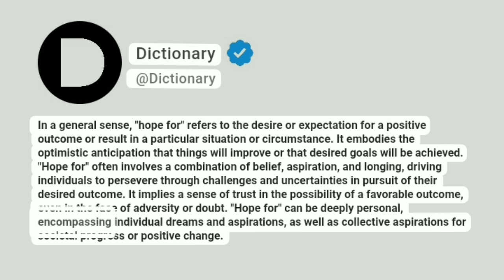Hope for Meaning In English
In a general sense, "hope for" refers to the desire or expectation for a positive outcome or result in a particular situation or circumstance. It embodies the optimistic anticipation that things will improve or that desired goals will be achieved. "Hope for" often involves a combination of belief, aspiration, and longing, driving individuals to persevere through challenges and uncertainties in pursuit of their desired outcome. It implies a sense of trust in the possibility of a favorable outcome, even in the face of adversity or doubt. "Hope for" can be deeply personal, encompassing individual dreams and aspirations, as well as collective aspirations for societal progress or positive change.